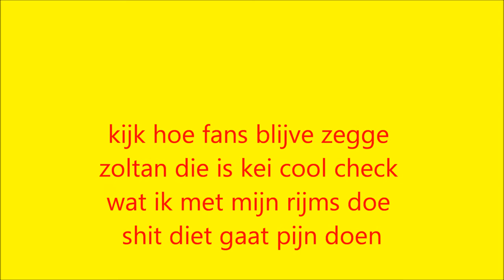zoltan - mensen praten shit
het lied van zoltan mensen praten shit have fun